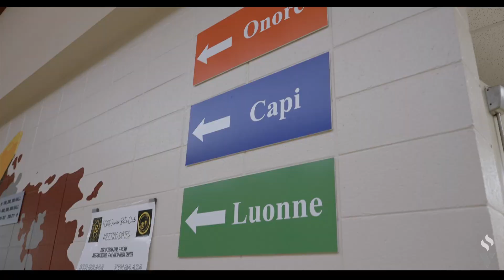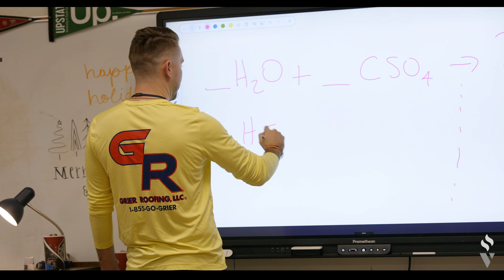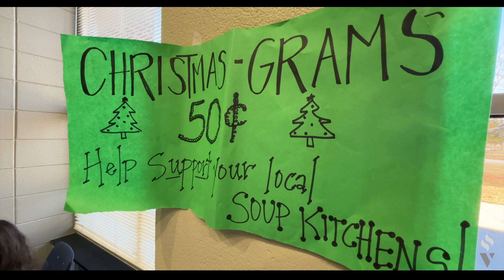Five in Focus December 2023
Check out the latest news from across Spartanburg District Five Schools, including academic, athletic and fine arts accomplishments, that highlight our award-winning school district.